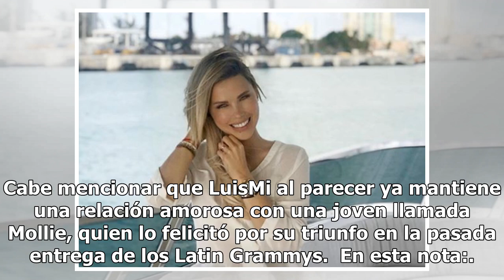Ex de Luis Miguel revela el falso mundo en el que vive el cantante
Como todos saben hace unos meses Luis Miguel protagonizó un romance con la periodista Desiree Ortíz quien había dicho en una entrevista para una revista de espectáculos que su relación con el cantante duro poco. Pero ahora la exnovia dejó a todos sorprendidos con unas ardientes fotografías que compa...